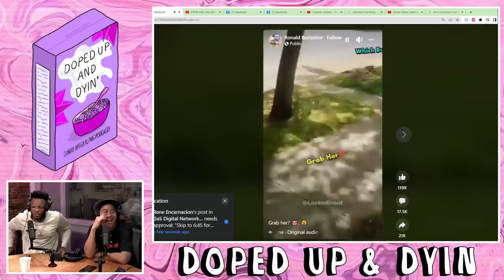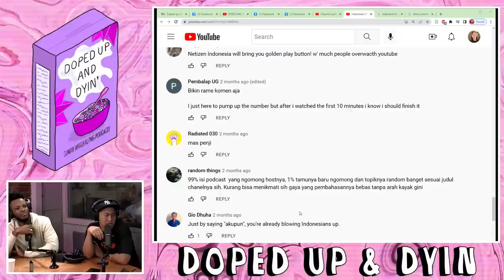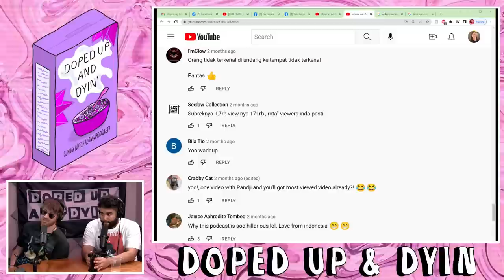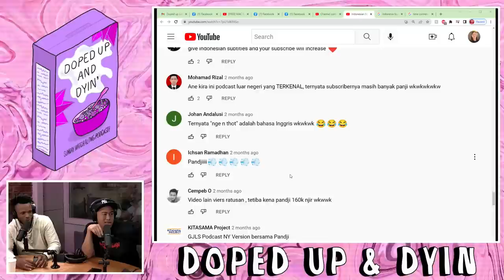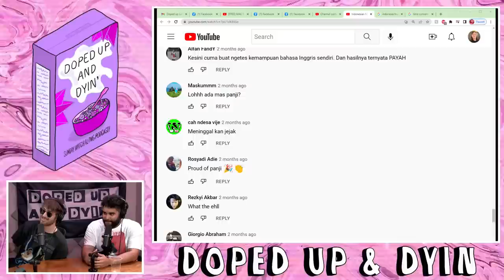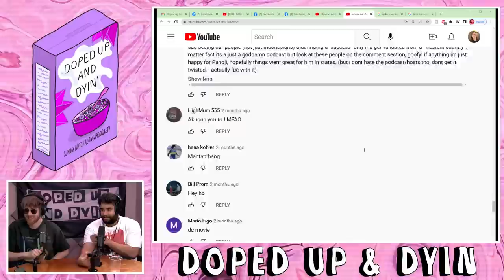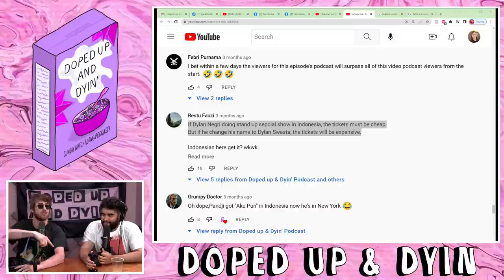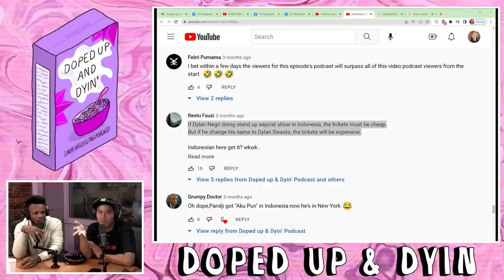Pandji Pragiwaksono: From Indonesia To NYC Comedy - Doped Up & Dyin Ep. 74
Dive into the vibrant comedy world with Pandji Pragiwaksono on Doped Up & Dyin' EP#74. From sharing his unique experiences in NYC to discussing the nuances of Indonesian comedy, Pandji brings a fresh perspective.

Join the trio of best friends and comedians as they navigate through hilarious anecdotes, cultural insights, and much more. Whether you're a fan of stand-up comedy or just looking for a good laugh, this episode promises a roller-coaster of emotions.

Today, we are back on the show Pandji Pragiwaksono!  We talk about Pandji's experience moving to New York with his family, show him some educational videos, and, of course, talk about Bad Boys 2 and so much more. Tune in Now for Doped Up & Dyin' The Sunday Morning Smoke Show!

Doped up & Dying is a Hilarious, Raunchy Watch Along Podcast with host Dylan Negri (GaS Digital, CBS, NNFA Podcast, The Stand) and Kevin Sanchez; what is a Watch Along Podcast?? Well, we love to get high, laugh, and sit around showing each other for the first time the craziness we saw the week earlier. Each week, they'll watch Cartoons Online Videos and Invite your favourite comedians, such as Shayne Smith, Kerryn Feehan, Jared Freid, Dave Temple, and Derek Gaines! to Join the Fun.

This video is about Pandji Pragiwaksono: From Indonesia To NYC Comedy - Doped Up & Dyin Ep. 74. But It also covers the following topics:

Pandji Pragiwaksono Nyc Comedy
Doped Up & Dyin Best Moments
Nyc Comedians Podcast

Video Title: Pandji Pragiwaksono: From Indonesia To NYC Comedy - Doped Up & Dyin Ep. 74

✅  About Doped up Comedy.

Doped up Comedy Network

→Weekly Shorts

→Stand-up Comedy

- Doped up Podcast Every Sunday at 11 am
“Like smoking a joint with your best buds.” 💜

To see the episodes a week early, Extended content, and the Cartoon, watch along.